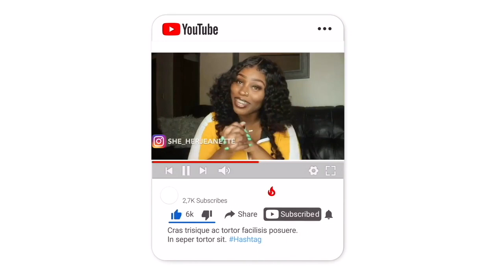ASKING GIRLS TO BE MY VALENTINE🌹 ON MONKEY APP! *Im Getting Married*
WEEEESSSSSUUUUPPPPP THOTPOCKETS ‼️🤗🤗

I NEED A VALENTINE YALL AND I WENT ON THE MONKEY APP TO FIND ONE LMAO😂😂